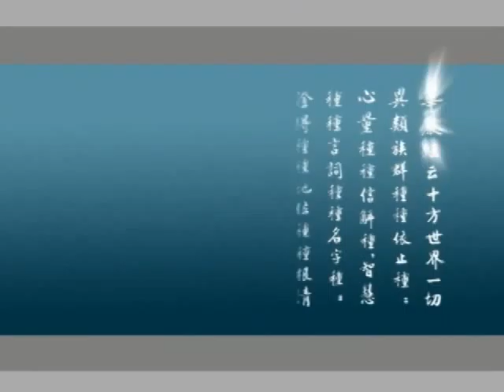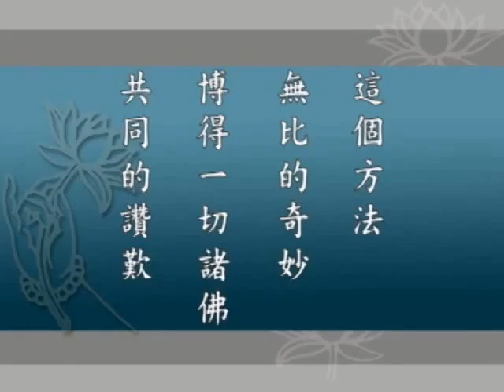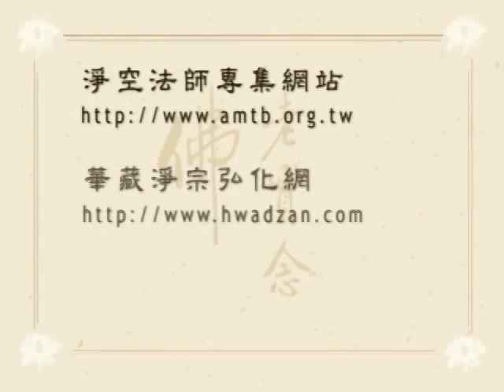《大方廣佛華嚴經》（一）世主妙嚴品 (76/200 集) － 淨空老和尚